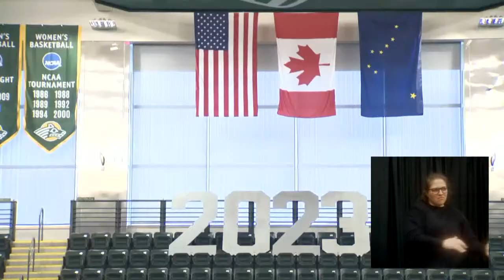2023 Graduations: Bettye Davis East Anchorage High School